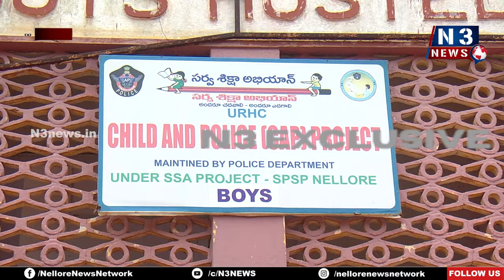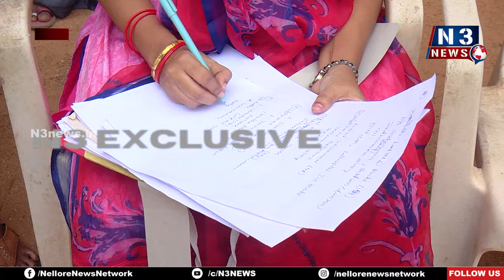బెగ్గింగ్ ముఠా గుట్టుర‌ట్ట‌య్యేనా?! | A begging gang is gathering | Nellore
- సిటీలో చిన్నపిల్ల‌ల‌చే బెగ్గింగ్ చేయిస్తున్న మ‌హిళ‌లు
- ప‌లు కూడ‌ళ్లు, మార్కెట్‌ల వ‌ద్ద నిత్యం ద‌ర్శ‌నం
- క‌లెక్ట‌ర్ ఆదేశాల‌తో సీడ‌బ్ల్యూసీ, డీసీపీ, ఏహెచ్‌టీయూ, ఎన్‌-3 సంయుక్త ఆధ్వ‌ర్యంలో స్పెష‌ల్ డ్రైవ్‌
- పోలీసుల అదుపులో అనేక‌మంది చిన్నారులు, మ‌హిళ‌లు
- నెల్లూరు క్యాప్ లోని చైల్డ్‌హోమ్‌కు త‌ర‌లింపు